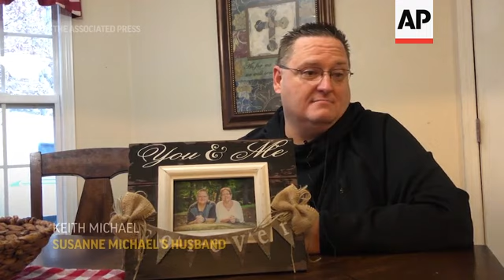Teachers dying as the virus surges nationwide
(18 Nov 2020) FOR CLEAN VERSION SEE STORY NUMBER: 4298054

The American Federation of Teachers says hundreds of school employees have died as the virus surges nationwide.
While children generally have mild cases or experience no symptoms, about one in four of their teachers have a condition that puts them at higher risk of serious illness from coronavirus.
The Kaiser Family Foundation says that amounts to nearly 1.5 million of them. And with community spread rampant across much of the country and contact tracers overwhelmed, is is often hard to tell where teachers are infected.
Among the victims is fourth-grade Arkansas teacher Susanne Michael, who died less than three months after celebrating the adoption of a former student from a troubled home and two of the girl's siblings.